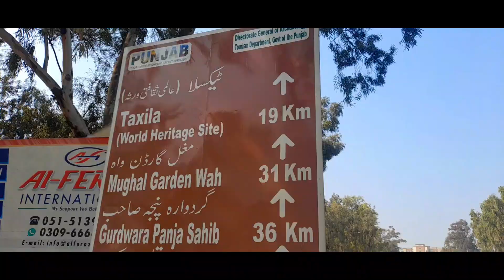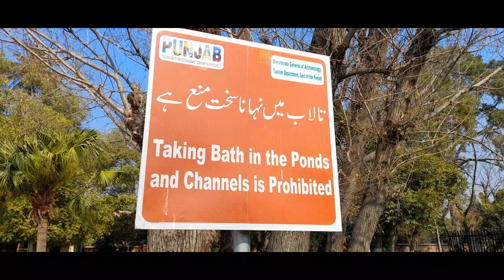Mughal Garden Wah Cantt| Sad story of pricess lalarukh & tomb of Lala rukh Taxila VLOG Part 01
Assalam-u-alaikum viewers !
Today we are going to visit taxila  which is the treasure of heritage and historical places in pakistan.So, i will try to entertain you people and provide you the best & authentic vlogs of the places here we visit.So,first we visited mughal garden wah cant in the path of taxila which is 500 meters from main road going rawalpindi to peshawar.It is a garden-complex dating back to the era of the Mughal Emperor Akbar the Great (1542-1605), located at Wah village, of Hasan Abdal, in Punjab, Pakistan. The site was largely abandoned after Mughal rule, and while it lied in ruins for a number of years, it is now being restored by the Pakistan Department of Archaeology.Raja Man Singh, brother-in-law of Emperor Jahangir, was a court chief of Emperor Akbar, and is credited with construction of the gardens along the old route from Lahore to Srinagar.[3] He was posted at Wah from the year 1581 to 1586 to stop enemy incursions. During his stay he made a pond surrounded by a structure of twelve doors. The Mughal Emperor Jahangir while on his way to Kabul stayed here on 29 April 1607 and went fishing in the pond. Indeed, the present old village of Wah was originally called 'Jalal Sar' after Jalal Khan Khattar but was renamed 'Wah' by Jahangir.
We had the main spot of panja sahib hasanabdal to visit but, it was closed because of holy events of sikhism so,we were very embarassed and sad but it willbe open in april and we will visit here then.
In hasan abdal there was a historical place named as tomb of lala rukh so we visited there.It is a historical tomb in Hasan Abdal, Pakistan, that is traditionally attributed to Princess Lala Rukh, daughter of the Mughal emperor Akbar.It is not known that who is buried here.including the Mughal Gardens of Wah, Hakimon ka Maqbara, and Tomb of Lala Rukh. Hasan Abdal is also near the city of Taxila – a UNESCO World Heritage.This is taxila part 1 vlog Thaanks for watching